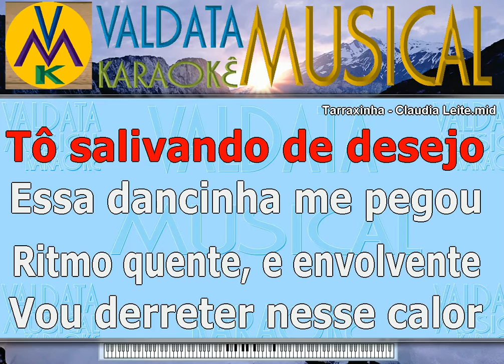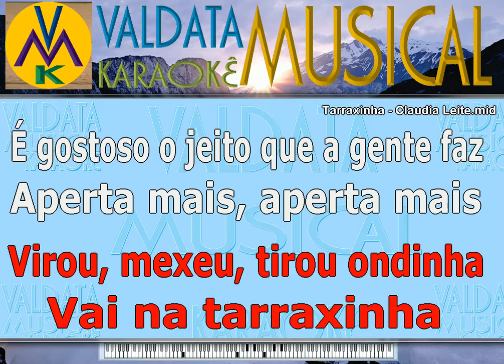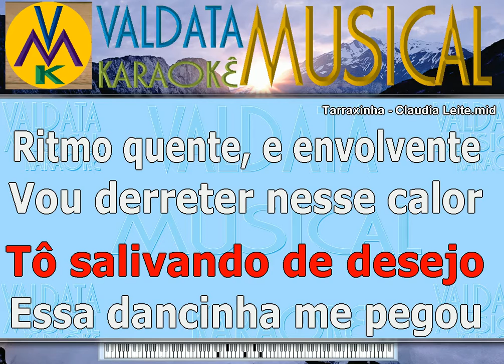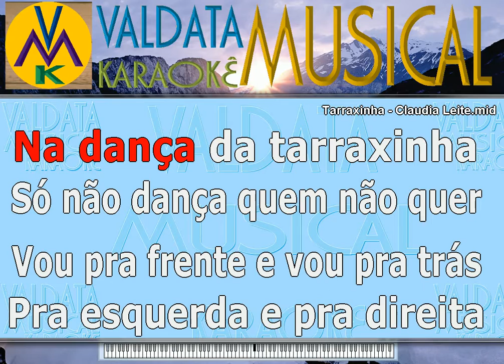Tarraxinha Claudia Leite karaoke